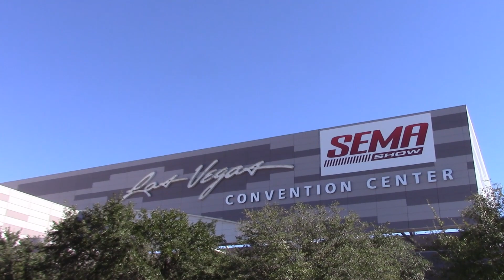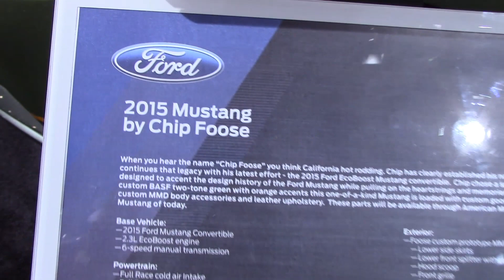2015 Ford Mustang custom builds at the Ford Display SEMA 2014 Mustang Connection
Here are the custom 2015 Ford Mustangs on display at the 2014 SEMA show in the Ford Display. From Foose to Roush and everything in between here are the latest and greatest takes on the just introduced 2015 Mustangs